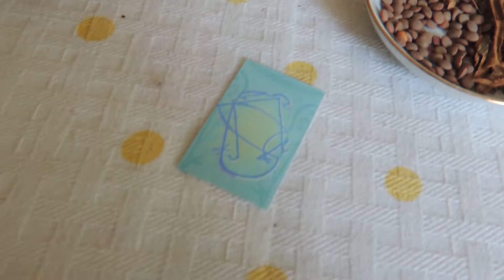DIY VELA DE LA ABUNDANCIA+MI PRIMERA VELA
**CONTACTO***
***REDES***

***EDICIÓN***
-Gustavo Ypj
-Logo: Gustavo Ypj
-Miniatura: Gustavo Ypj

***MÚSICA***

***IMAGENES***
Amberz